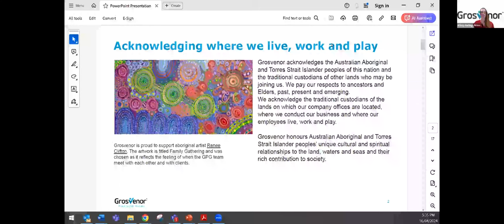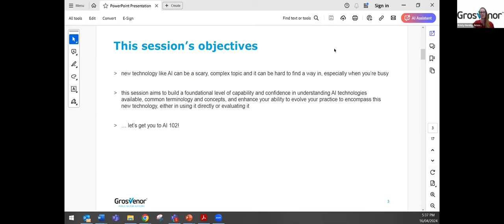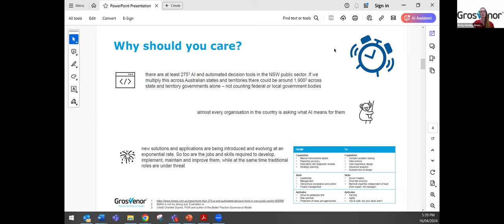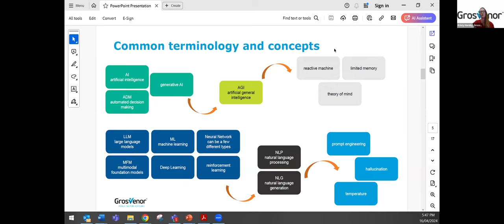Artificial Intelligence (AI) 101 for evaluators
The seminar will open with an orientation to the current state of play in Artificial Intelligence (AI), provided by Kristy Hornby. Attendees will be talked through common language in the field, as well as Australian and global policy settings regarding this technology. Following this overview, Kristy will talk to the key opportunities and risks for evaluators in engaging with AI, both as part of their own service delivery and as part of their work to evaluate AI-enabled programs.

Gerard Atkinson will then explore the practical applications of large language models (LLMs) in the field. Discover how LLMs and machine learning approaches can be applied to qualitative analysis tasks like transcription, topic coding and thematic analysis, streamlining data processing and enabling deeper synthesis. Gerard will also explore how LLMs can aid in designing and making assessments against program logics and evaluation rubrics, enhancing decision-making processes. We will consider the capabilities and limitations of LLMs and understand best practices for leveraging this technology ethically and effectively in policy and program evaluation.

Session co-facilitator Kristy Hornby is an Associate Director at Grosvenor who established and still runs its Victorian program evaluation practice. She has completed over 310+ evaluation, review and strategy projects to date across more than a decade of practice. She is always keen to experiment with new technology and methods to explore the ‘what if’ and ‘how come’. Qualified with a BA, MBA and an MEvaluation (ongoing) she loves to make sense of complex contexts, connect with new people and have fun in her work.

Session co-facilitator Gerard Atkinson is a Director at ARTD Consultants who leads the Victorian practice and oversees the Learning and Development program for the firm. He has worked with big data and AI approaches for over 20 years, originally as a physicist then as a strategy consultant and evaluator. He has an MBA in Business Analytics focusing on the applications of machine learning to operational data. Gerard has previously presented at AES conferences on big data (2018) and on experimental tests of AI applications in evaluation (2023).

This event was organised by the AES Victoria Regional Network